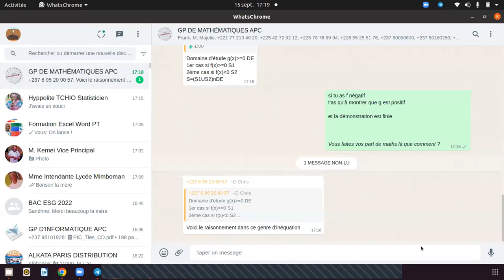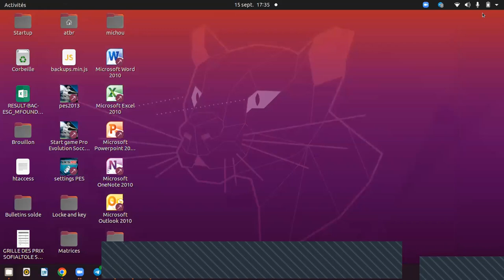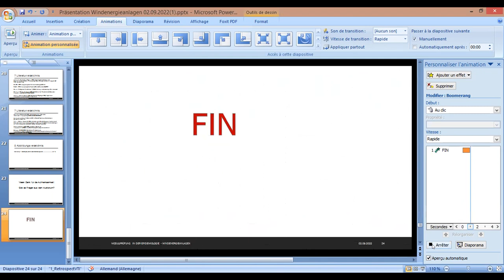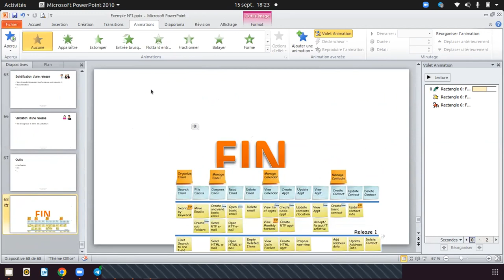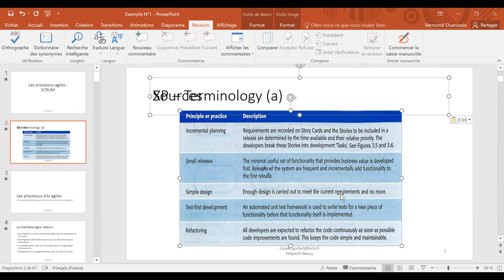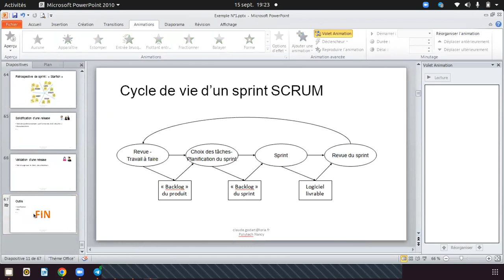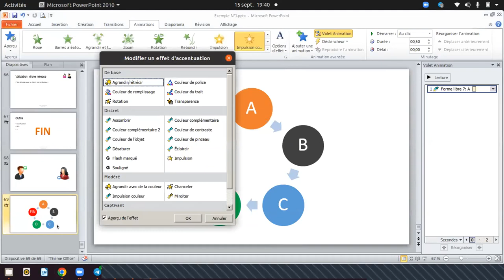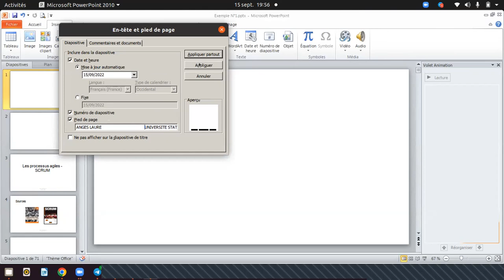formation complète gratuite sur powerpoint partie 3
Contactez moi à :

Tel (whatsapp):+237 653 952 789

🐱‍🏍You have difficulties with the analysis of your data or modeling: Econometrics, Statistics for companies, people, researchers, dissertations/theses/articles with SPSS, STATA, EVIEWS, CSPRO, R, SAS, RATS, Python, ..., or if you need training on Zoom with screen sharing to take charge of your analyzes yourself, do not hesitate to contact us at the following addresses:

✨Become a Microsoft Excel Expert by taking a Microsoft Excel - Advanced Level course at Udemy

2)-if you are a fan of video games do not hesitate to go to Instant Gaming via the